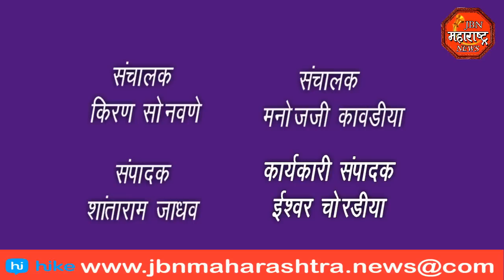शेंगोळा यात्रा हिंदू मुस्लिम एकतेचे प्रतीक